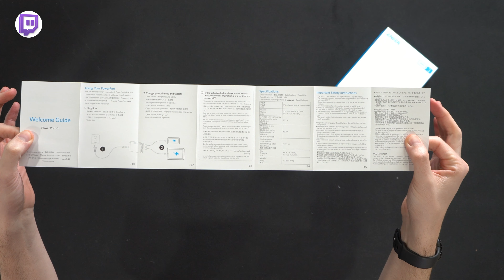Anker PowerPort 6: 60W Charger for iPhone 15, Galaxy S23, iPad Pro, and More!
Experience lightning-fast charging with the Anker PowerPort 6, a 60W 6-port charging station designed for iPhone 15/Pro/Pro Max, Galaxy S23/S22/S21, iPad Pro/Air/Mini, Note 20 Ultra, LG, HTC, and more. Stay powered up and organized with this compact yet powerful multi-USB charger.

Anker Charger, 60W 6 Port Charging Station, PowerPort 6 Multi USB Charger for iPhone 15/Pro/Pro Max/14/13, iPad Pro/Air/Mini, Galaxy S23/S22/S21, Note 20 Ultra, LG, HTC, and More

00:00 - Intro
00:24 - Contents
01:05 - Test